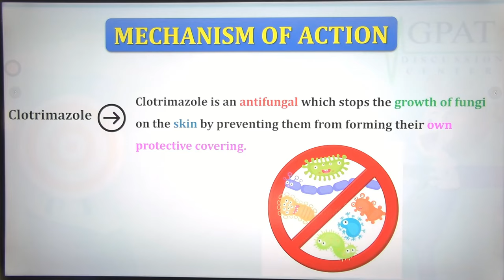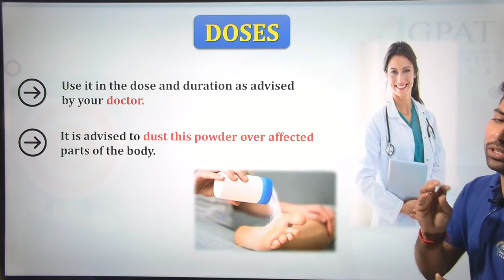Candid Dusting Powder की सम्पूर्ण जानकारी-घमौरियां,दाद,खाज,खुजली व स्किन फंगल इन्फेक्शन में उपयोगी🔥💊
✔Comments..👍
Org Code for iPhone = GDCCLASS
🩸B. Pharm (1st to 8th Semester) e-notes
Clotrimazole powder 1 w/w
Clotrimazole powder brand names
1. Cancip powder
2. Candid powder
3. Nuforce powder
4. Mycoderm c powder
5. Af c powder
candid v6 tablet use
candid dusting powder for fungal infection
candid powder
candid v6 tablet use in hindi
candid dusting powder
candid b cream for fungal infection
candid v gel
candid photography
candid mouth paint how to apply
candid b
candid powder for fungal infection
candid powder for baby rashes
candid powder uses in hindi
candid powder ad
candid powder price
candid powder for face
candid powder ke fayde
candid powder review
candid powder add
candid powder advertisement
candid dusting powder
candid dusting powder for baby
candid dusting powder price
candid dusting powder ad
candid dusting powder uses in hindi
candid dusting powder add
candid dusting powder in tamil
candid dusting powder for face
candid dusting powder for pimples
best powder
best powder for men
best antifungal powder
best medicated powder
affordable powder
candid dusting powder
review of candid powder
best powder of prickly heat
best powder for summer
antifungal
antiallergic
anti-inflammatory
antiinfection
CANDID DUSTING POWDER
Candid dusting powder Use
candid dusting powder Use in Bengali
candid dusting powder benefits
candid dusting powder benefits in bengali
candid dusting powder Side effects
candid dusting powder review
candid dusting powder dose
candid dusting powder bangla
candid dusting powder how to use
how to use candid dusting powder
candid powder kis liye hota hai
candid powder ka price
candid dusting powder ke fayde
candid powder use hindi
clotrimazole powder
Fungal infection on the vulva.
Fungal infection and skin irritation on the penis.
Fungal infections in the groin region.
Fungal irritaion and infection in vagina.
Fungal infections on and between toes.
candid powder for jock itch
candid powder price 50 gm
candid powder small pack price
candid powder Side effect
candid powder for child
candid powder use for baby
candid powder 30gm price
candid powder uses in tamil
candid dusting powder
candid b cream
candid b lotion
candid lotion
candid b lotion for hair
candid lotion for fungal infection
candid b  lotion for fungal infection
candid dusting powder
candid powder
candid,candid dusting powder price
dusting powder
candid dusting powder during pregnancy
candid dusting powder uses
use of candid dusting powder
candid dusting powder in hindi

Thanks🔥💊🩸✌👌📌🩺💉🙌😊✔